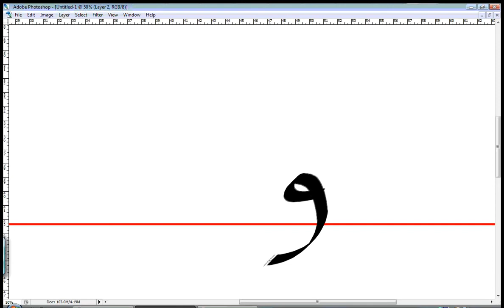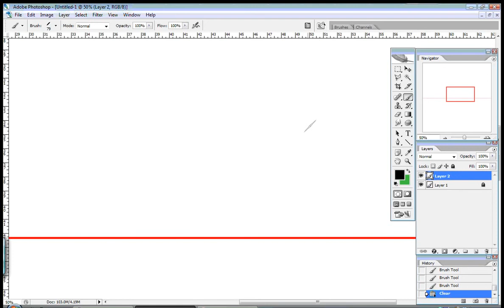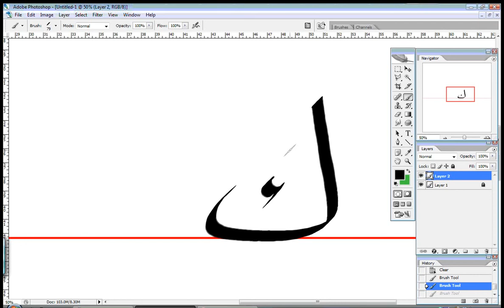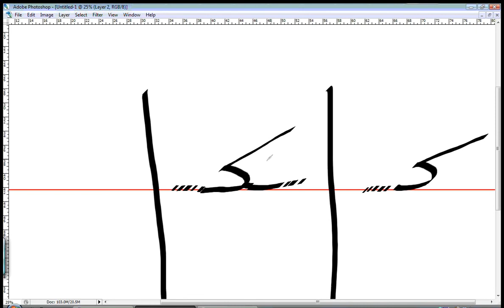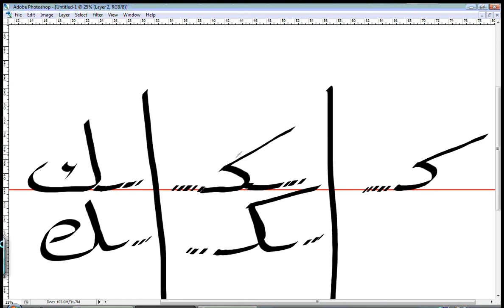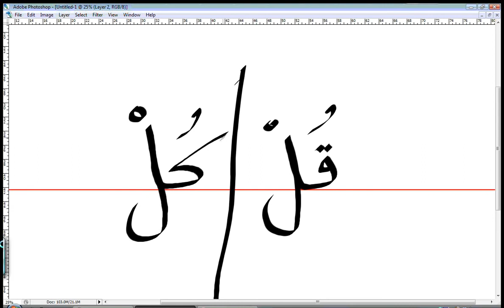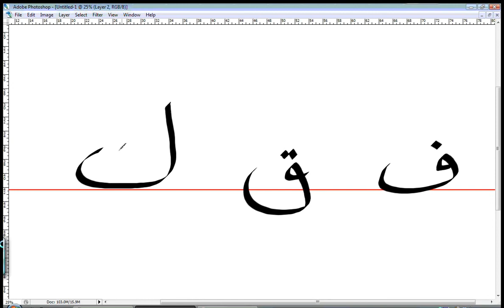Learn Arabic Language : Lesson 9 - Faa, Qaaf , Kaaf